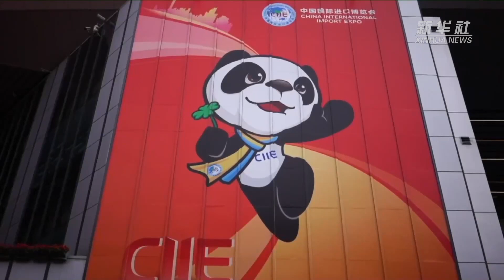[영상·CIIE] 세르비아 통상부 장관 "CIIE 통한 동반 성장 기대"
토미슬라브 모미로비치 세르비아 통상부 장관이 최근 신화통신과의 인터뷰에서 세르비아는 '제6회 중국 국제수입박람회(CIIE)'를 통해 중국의 눈부신 성장과 보조를 맞춰 동반 성장하기를 기대한다고 밝혔다.